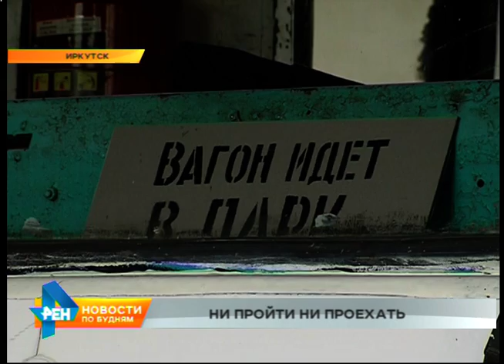Автохам: выпуск №76. Трамвайный вопрос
Практически лишился своего автомобиля братчанин. На машину, припаркованную во дворе, упал тополь. И теперь, конечно, ездить на ней нельзя. Да и когда и за чей счёт будет сделан ремонт, тоже пока неясно. Все службы снимают с себя ответственность. Серьёзный ремонт может потребоваться когда-нибудь и машинам иркутских автохамов. Речь о тех, кто местом парковки выбирает... трамвайные рельсы. Что грозит за такую стояку владельцу, авто расскажет Евгений Шоев в рубрике «Автохам».
ЕВГЕНИЙ ШОЕВ, корреспондент: «Сегодня главным героем нашей рубрики «Автохам» будет не какой-нибудь нашкодивший водитель, а вот такой лупоглазый добряк. В иркутском депо нам выделили трамвай, и сегодня мы вместе с водителем Станиславом проедем по улицам города и узнаем, уважают ли иркутские автомобилисты этот очень нужный вид транспорта. Ну что, Станислав, поехали?
- Поехали!» Самый большой и самый безобидный транспорт. Ежедневно наш трамвай перевозит несколько тысяч пассажиров. Но сегодня мы в этом гостеприимном вагоне одни. В объектив нашей камеры попало несколько десятков хамов, которые всячески пытались насолить большому и тихоходному трамваю. Чаще всего автомобилисты наотрез отказывались считаться с габаритами добряка.
СТАНИСЛАВ МУСАТОВ, водитель трамвая: «Водители автомобилей эти габариты не знают, и они прижимаются к рельсам. Бывает, что колёсами на рельс наехал и показывает тебе, что ты не можешь проехать что ли? И это при том, что у нас от головки рельса ещё полметра в сторону вынос». Такое хамство и неуважение к трамваю - главная проблема нашего города. Каждый день из-за неправильно припаркованных машин выгоны вынуждены простаивать часами. Вот такая вереница из 6 трамваев собралась вчера из-за одного единственного хама. ОЛЕГ ОГНЕВ, начальник трамвайного депо: «Невежливо! Кроме всего трамвайное депо в связи с этим несёт серьёзные убытки. В ряде случаев мы подаём в суд, привлекаем ГИБДД. Выигрываем».
Такой ущерб оценивается десятками тысяч рублей. И что интересно, уже около 100 водителей его возместили. В таких разговорах и под усыпляющий стук колёс мы продолжали эксперимент. Но тут выявился ещё один вид хамов.
СТАНИСЛАВ МУСАТОВ, водитель трамвая: «Ну, вот девушка идёт, нарушает. Ну, куда вот? Ей осталось 10 секунд подождать зелёный свет, и она может пройти на свой разрешающий сигнал светофора. А у меня техника тяжёлая, может не остановиться она». При экстренной остановке длина тормозного пути у трамвая - более 30 метров. К сожалению, очень часто иркутяне об этом забывают. Чем очень обижают этого лупоглазого тихохода. Давайте же будем с почтением относиться к трамваю. Ведь уже завтра ему снова выходить на работу, чтобы отвезти на неё тысячи иркутян.